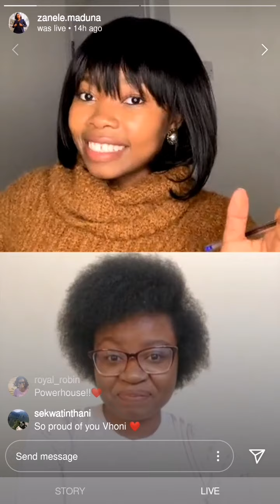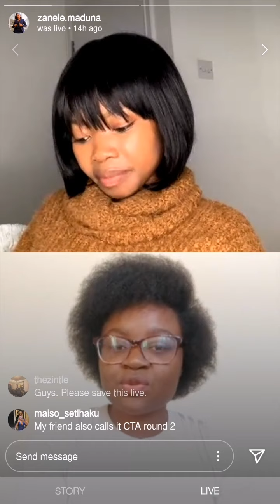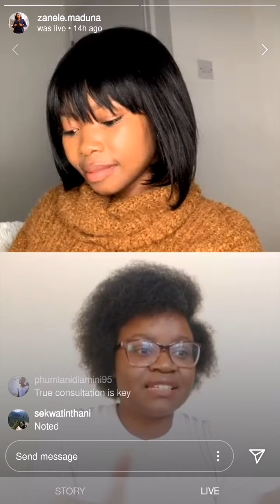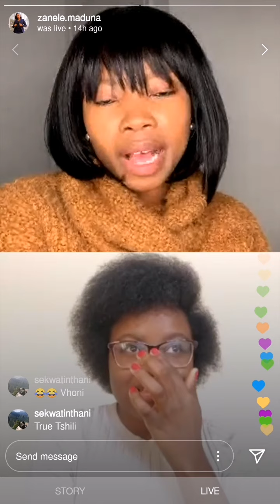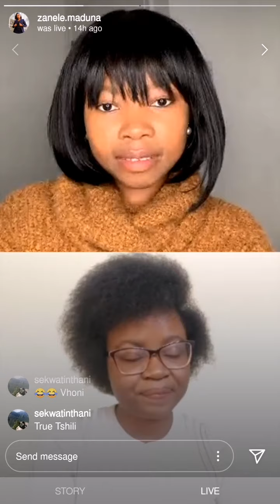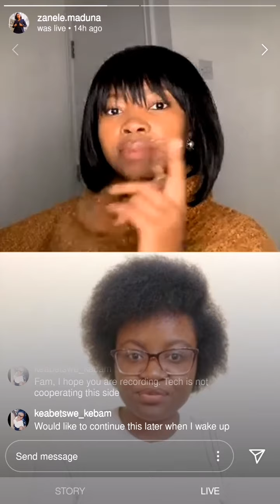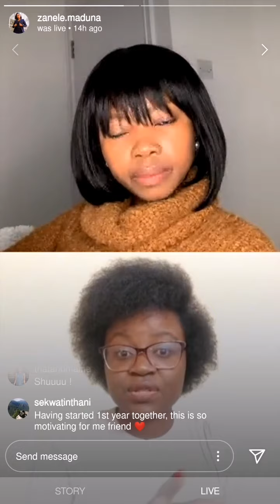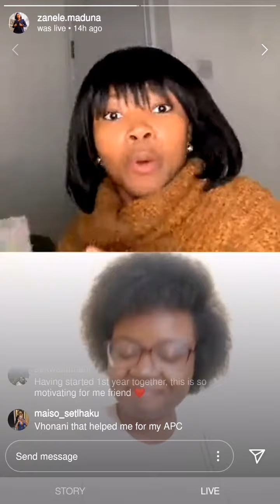Vhonani's 10 Year Journey to CA(SA) [IG Live Part 1 of 2]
In this video I have Vhonani Ndwabi as a guest on our Fearless Friday Feature. Vhonani talks about all the struggles she faced pursuing her Chartered Accountancy Qualification.

The minimum suggested period to complete a CA(SA) qualification is 7 years and Vhonani completed this within 10 years.